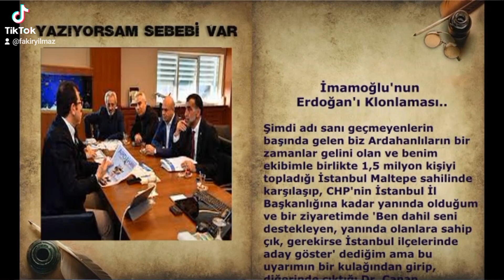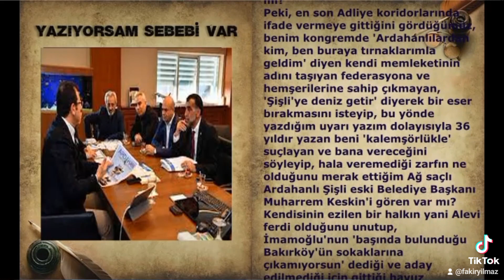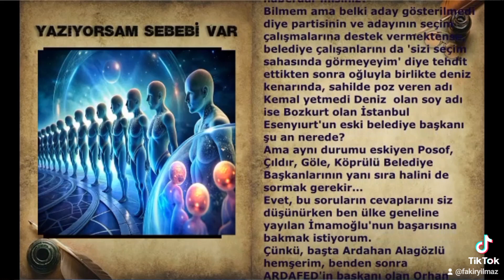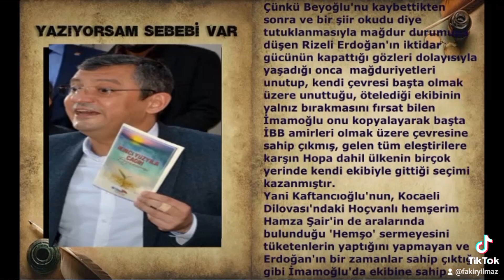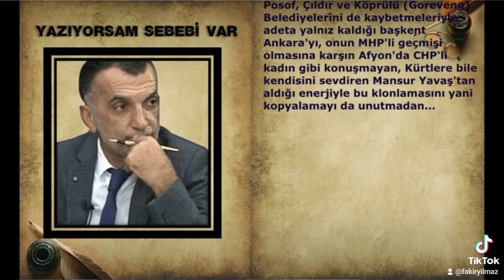ARDAHAN'DA SEÇİMLER İPTALMI OLACAK?1.. ARDAHAN'DA SEÇİMLERE İTİRAZ VAR!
ARDAHAN'DA SEÇİMLER İPTALMI OLACAK?1..
ARDAHAN'DA SEÇİMLERE İTİRAZ VAR!..